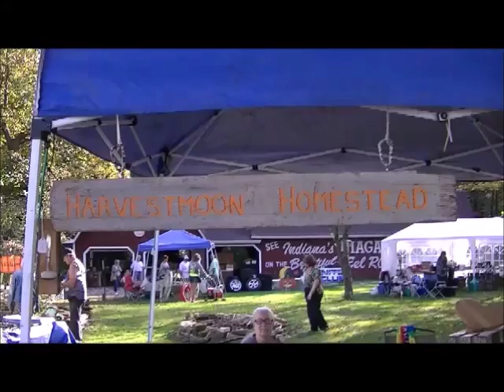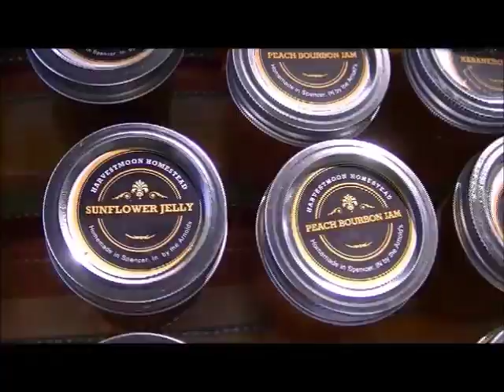where have we been the last 3 days ???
Where the heck have we been the last 3 days? enjoying our fall weather and trying to make a bit of money to help support our homestead, think it is the last one we will set up at this season
snail mail, P.O.Box 588 Spencer, In 47460